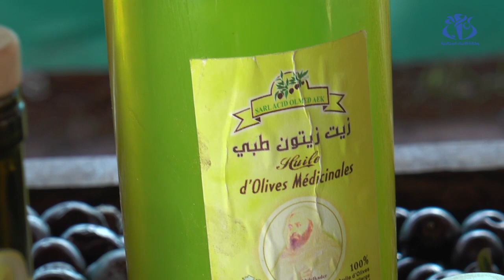إنتاج زيت الزيتون الطبي بوهران..أفاق جديدة للاستثمار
وهران (وأج)- تجربة جديدة لإنتاج زيت الزيون الطبي بوهران تتيح لفلاحي المنطقة تفتح أفاق جديدة للاستثمار.